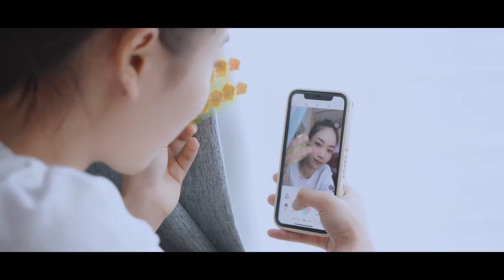How to use the Mask Perfume Sticker?Safe and will not affect your breathing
1. You can stick it on the inside of the mask or face mask, so that you can remove the odor and make it no longer affect your breathing.
2. You can put it on the inside of your clothes so that you can leave a good impression on dating, talking with people, and business negotiations without perfume.
3. You can stick it in the car or house to get rid of the room and clean the air.
4. Small size, box packaging, easy to carry, replace bulky and non-lasting perfume.
5. A variety of scents are available, fresh and natural, non-irritating, lasting for 48 hours, suitable for many occasions.